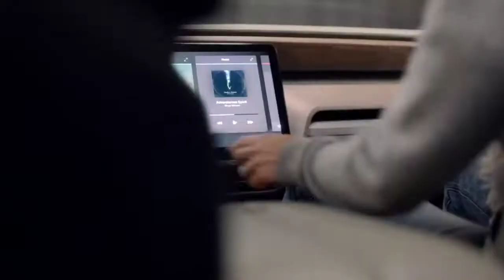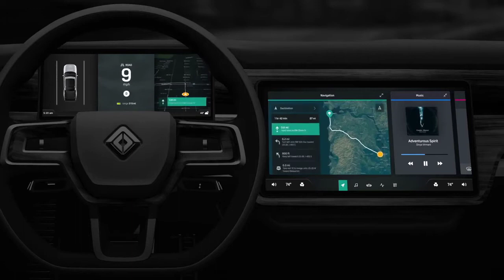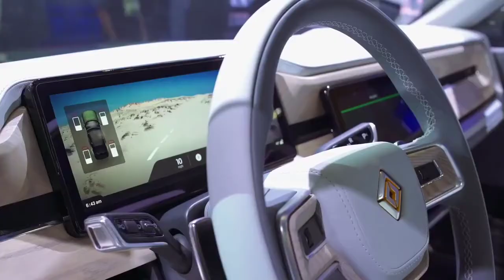Best Rivian - Electric Adventure Vehicle 2021 Review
New Rivian - Electric Adventure Vehicle Model 2021